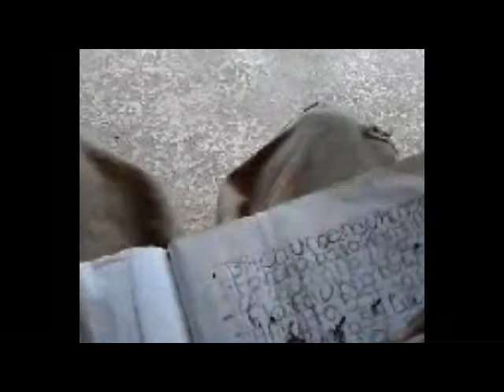A Day In A Life Vibin The Movie Preview pt.3